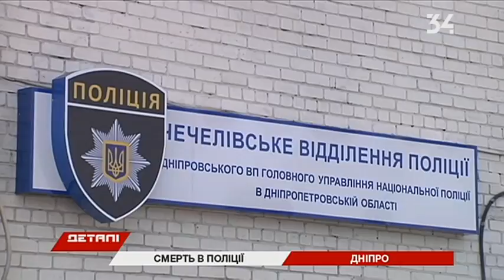Смерть днепрянина в райотделе